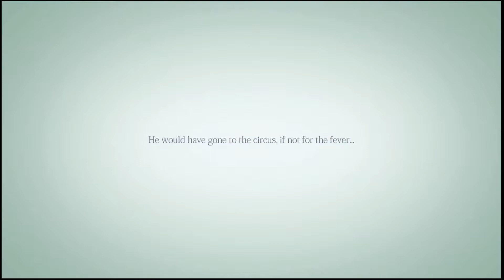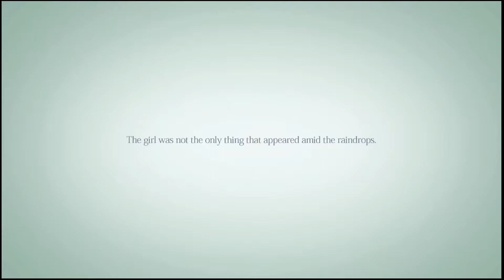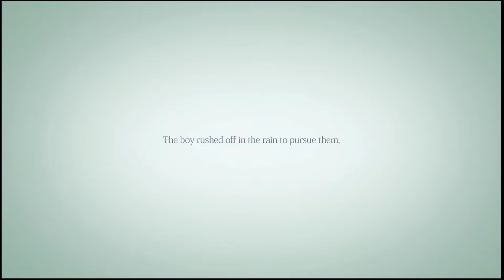Rain "Chapter 1" Walkthrough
Decided to do my very first walkthrough. Picked this game as it was cute and one I found on PS Now. It's call Rain and it's a story about two kids in the rain lol.  Won't spoil it for you but it was worth playing. It is a PS3 game, unless you have PS Now, not sure if you can get it backwards compatible on the PS4.